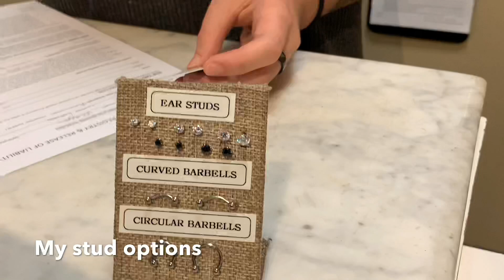GETTING MY EARS PIERCED FOR THE FIRST TIME!!